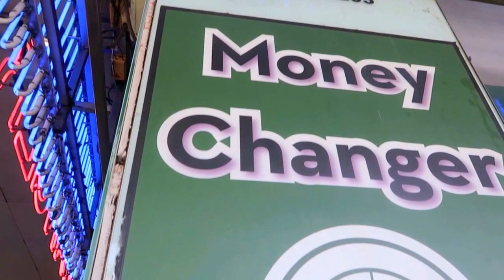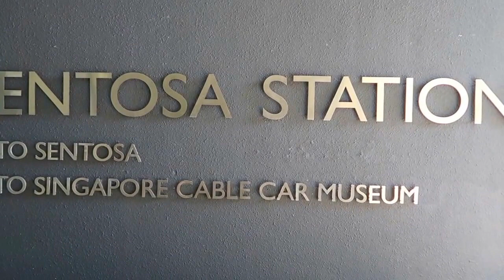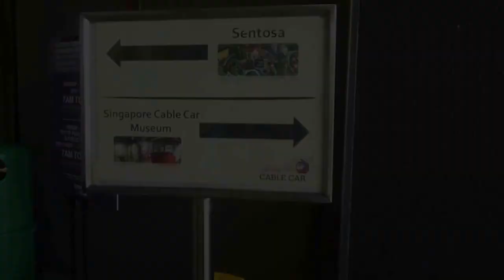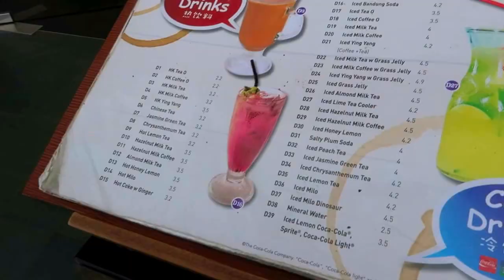Travel Vlog || SINGAPORE - Sentosa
Filmed on 9/11/16 - Welcome to Day Four in Singapore!

Today our first agenda was to exchange money because we didn't exchange enough the first time when we were at the Changi Airport. The reason why we headed across the street to the Fortune Centre was because we were told that we could exchange money at or nearby a 7-11. Inside we ate breakfast at this dim sum place because we saw a lot of people eating there already. We ubered to Little India, Mustafa Centre, to exchange money. Then we finally headed off to Sentosa. We decided to take the Singapore Cable Car to get there! It was great being able to see Adventure Cove from a different POV. There are many things to do in Sentosa, but we had decided on the Adventure Cove Waterpark because we wanted to be lazy and float in the lazy river. lol Afterwards we just found a random cafe in Resorts World Sentosa which turned out to be SO good. Pricey, but good. The drinks especially the Fruity Snow was by far, the most delicious and memorable for me during my entire trip. My favorite activity to do during my entire trip, was the Skyline Sentosa Luge hands down. If I wasn't filming, I'd go way faster than I did! Lastly for dinner we went back to the Chinatown Food Street. We tried chili crab for the first time, although it was a chore trying to get to the meat...the sauce was good, but so expensive for so little crab meat...

Places Featured:
Fortune Centre
Hong Kong Dim Sum Shop
Mama Patisserie
Mustafa Centre Money Exchanger
Singapore Cable Car
Adventure Cove Waterpark
Skyline Sentosa Luge
Chinatown Food Street

CS & Miskeyz - Welcome to Paradise ft. Emma Carn (De Hofnar Remix)
Chloe Van Doren - Super Paradise (Tropical Mix)